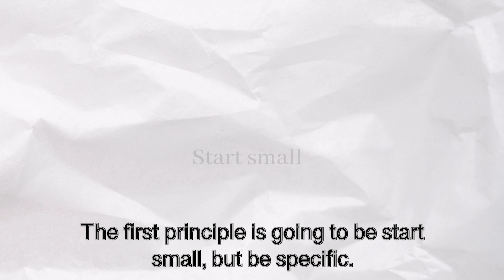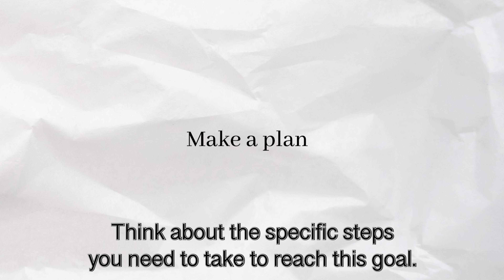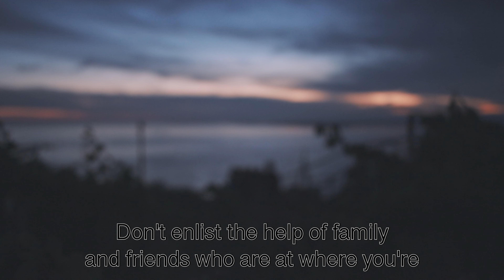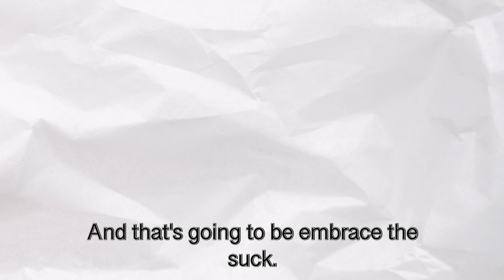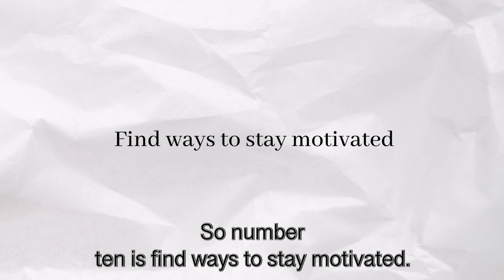Hacks to SUCCEEDING with your goals!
Are you struggling to stick to your New Year's resolutions? Don't worry, you're not alone! According to a study by the University of Scranton, only 8% of people achieve their New Year's resolutions. But there's hope! In this video, we'll go over 10 tips and strategies for setting and achieving your goals and how to use exercise to build mental toughness. From starting small and being specific to finding ways to stay motivated, these tips will help you increase your chances of success and achieve your resolutions. So if you're ready to make this the year you stick to your goals, be sure to watch this video!